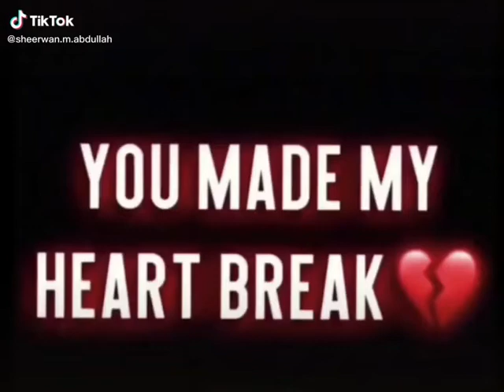Sad edits part 1 🌠🌠